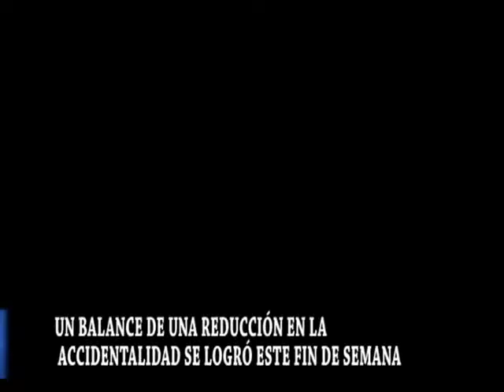UN BALANCE DE UNA REDUCCIÓN EN LA ACCIDENTALIDAD SE LOGRÓ ESTE FIN DE SEMANA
NOTICIERO 30 DE ENERO 2017